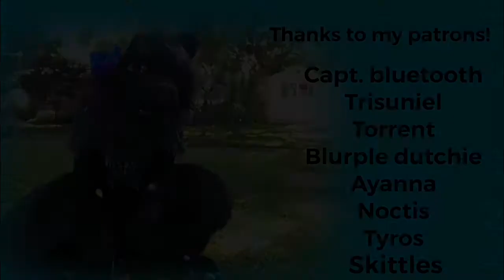goddess catradora cmv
I am not nor intend to monetize this video.
The song is by sj tucker, I encourage you to check her music out!

FAQ

Exceptions include!